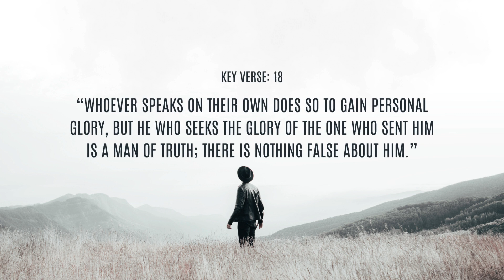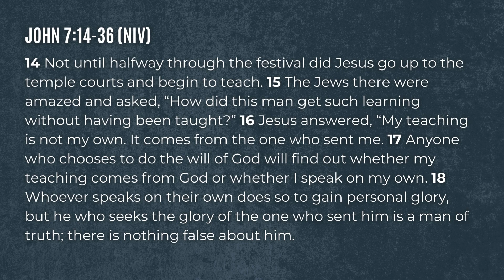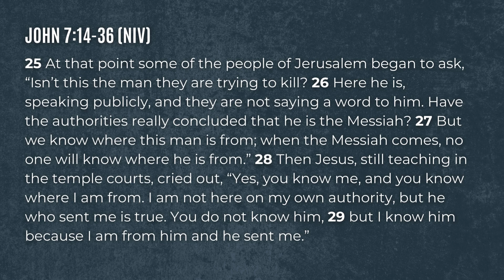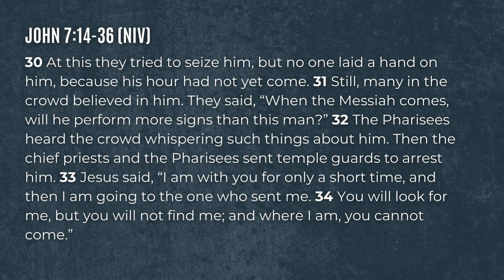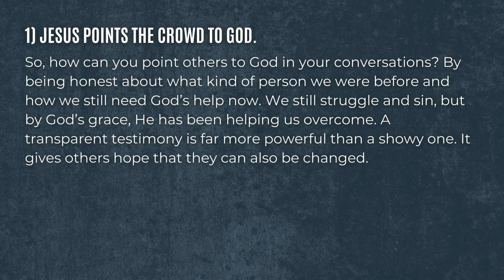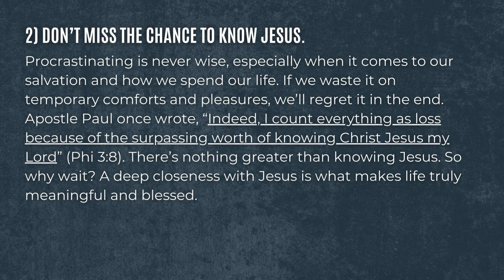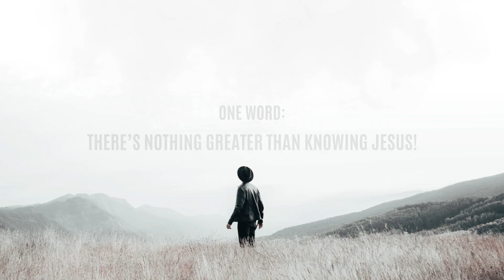Daily Bread | Know Christ and Share Him | 3-10-24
John 7:14-36, KV 18
“Whoever speaks on their own does so to gain personal glory,  but he who seeks the glory of the one who sent him is a man of truth; there is nothing false about him.”

Daily Bread
1) Jesus points the crowd to God.
The Jews were amazed by Jesus’ teachings. But instead of just enjoying all the attention, Jesus made sure to point everyone's attention to God. That's something we should do too. As we share the gospel, people may be impressed by our testimonies, Bible knowledge, and how eloquently we speak. But it’s not about us! When we start feeling like we want to take the glory for ourselves, we need to remember that God is the one who made us who we are today. So, how can you point others to God in your conversations? By being honest about what kind of person we were before and how we still need God’s help now. We still struggle and sin, but by God’s grace, He has been helping us overcome. A transparent testimony is far more powerful than a showy one. It gives others hope that they can also be changed.

2) Don’t miss the chance to know Jesus.
Jesus told the crowd He wouldn’t be with them for long. He says in verse 34, “You will look for me, but you will not find me; and where I am, you cannot come.” Maybe people would start looking for Him later, wanting to believe and follow Him. But by then, it will be too late, and Jesus will have returned to heaven. Similarly, in our lifetime, there’s a small window of opportunity for us to follow Jesus. Some people say, “Well, I’ll follow Jesus later.” But we never know when our time on earth is up. Procrastinating is never wise, especially when it comes to our salvation and how we spend our life. If we waste it on temporary comforts and pleasures, we’ll regret it in the end. Apostle Paul once wrote, “Indeed, I count everything as loss because of the surpassing worth of knowing Christ Jesus my Lord” (Phi 3:8). There’s nothing greater than knowing Jesus. So why wait? A deep closeness with Jesus is what really makes life truly meaningful and blessed.

Prayer: Lord, thank you for working in my life. Please help me to always direct others to You. Help me use my time on earth wisely to deepen my relationship with You and serve You faithfully.

One Word: There’s nothing greater than knowing Jesus!

Timecodes:
00:00 - Intro
00:31 - Bible Passage
03:35 - Daily Bread Devotional